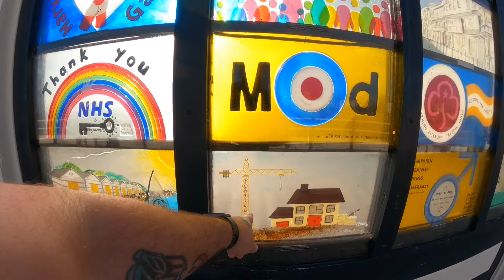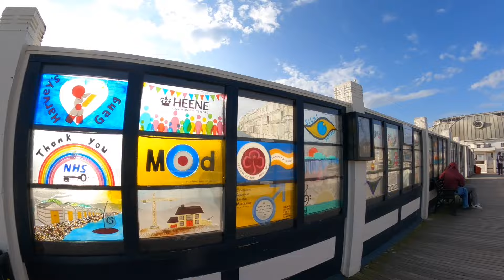Afternoon In | WORTHING - Best RATED Fish & Chips?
Join for an afternoon in Worthing as we have a stroll along the beautiful seafront, check out the pier and try Worthing’s best rated Fish & Chips on Tripadvisor

We love a good British Chippy so we first went to Chipwick which is the top rated Fish & Chips in the town, we then had a walk up the promenade to the stunning 1862 Art Deco Pier

All footage was filmed for entertainment, free publicity and safety purposes only and not to be copied in anyway without permission

Filmed in HD 1080p 50fps using a GoPro Hero 9 Black with a Max Lens Mod attached and using official GoPro accessories